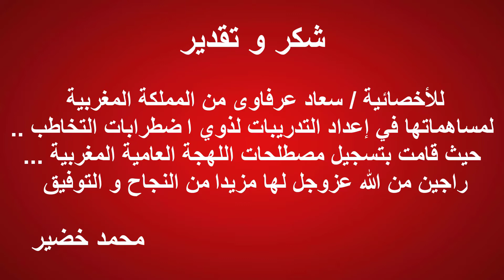تدريبات النطق باللهجة المغربية | الخضروات " دانجال " | تعلم اللهجة المغربية |محمد خضير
Les  parties du corps humain en dialecte marocain
تدريبات النطق سلسلة قمت بإعدادها لتعليم  النطق و اللغة بالصوت و الصورة بطريقة سهلة حيث ربط الكلمة المنطوقة بالصورة حتى يتذكرها الطفل بسهولة و يسهل تعلمها بشكل صحيح و تميزنا بفيديو كامل لكل عنصر حتى يكون وافى و يساعده على تعميم الشيء المراد تعلمه فى البيئة بكل سهولة ..
الحساب الرسمى على الفيس بوك :
SLPMohamedKhodir
الصفحة الرسمية على الفيس بوك :